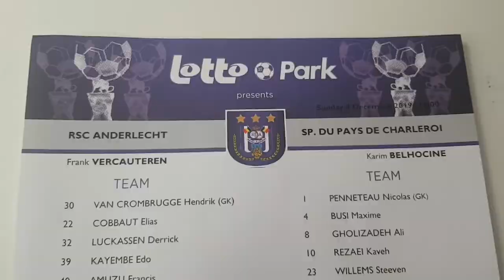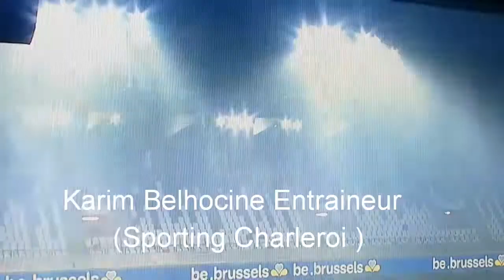Sporting_Anderlecht face Sporting_Charleroi 0/0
Réactions après Match